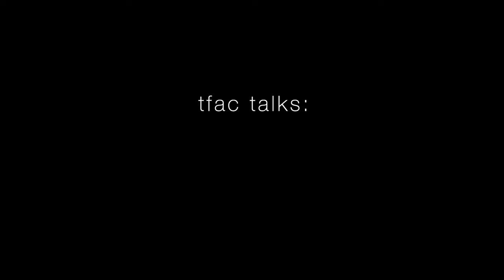TFAC Talks with Paul Zimmerman and Pam Stone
Comedienne, Pam Stone who starred on the TV series Coach and her husband, consultant and rosarian, Paul Zimmerman discuss with host, Andy Millard how they're looking on the bright side, during the pandemic.
Produced by Andy Millard and the Tryon Fine Arts Center
Tryon, North Carolina